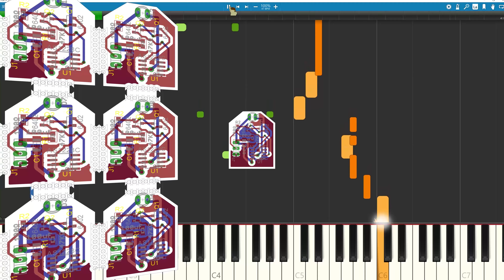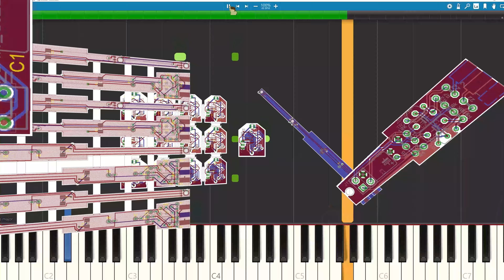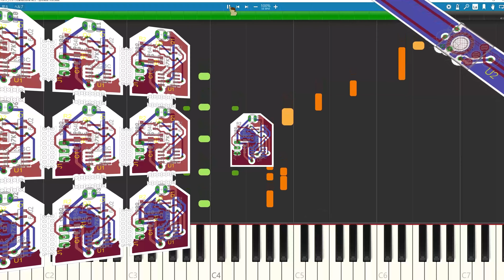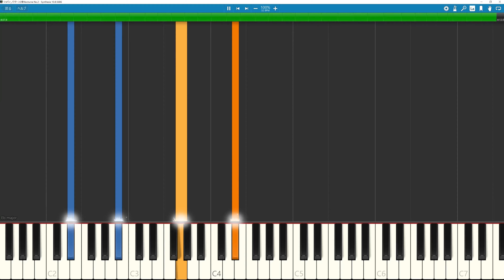私のPCB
昔は自作の紫外線露光機でプリント基板を自作したこともありましたが国内製造は予算のある仕事でしか使えませんでした。
ブルガリアの格安プリント基板製造に始まり最近では中国での格安基板製造で特殊な形状をしたプリント基板を面付して製造可能なことからここ五年間は全て特殊な形状で長方形のPCBは作ったことがありません。